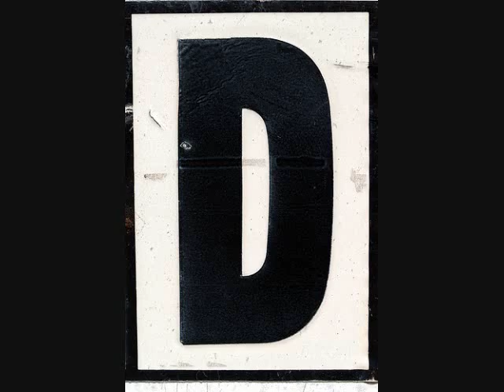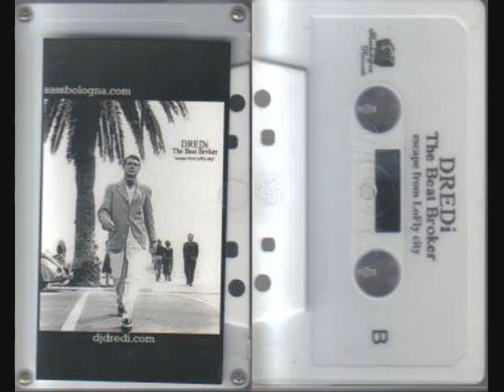17.Midnight Raiders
Track: Midnight Raiders

Album: "escape from LoFly city"

Artist: DREDi

Label: Sassbologna Records